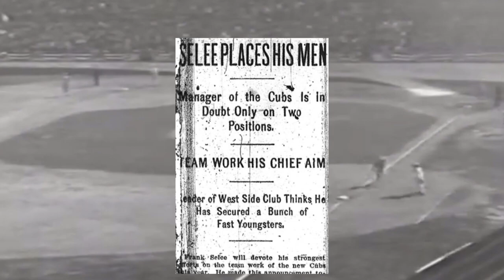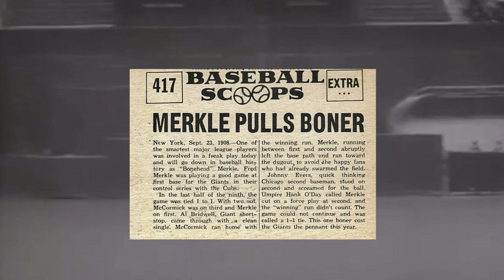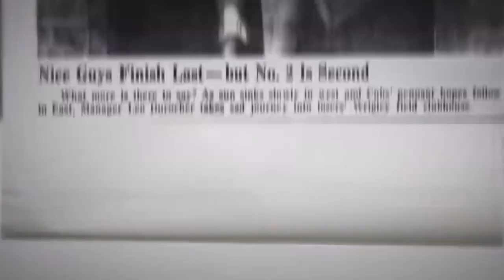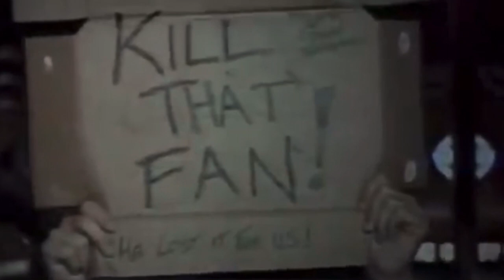Chicago Cubs: A CURSED Franchise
Cubs are a cursed team all because of a billy goat. Here's what happened